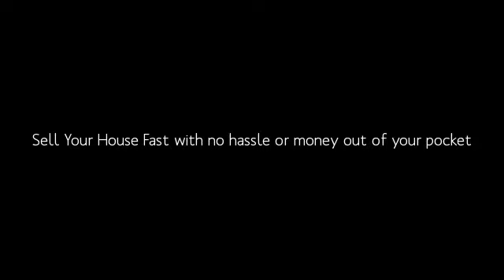We Buy Houses in Mt Lebanon | We Buy Mt Lebo Houses Fast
We Buy Houses in Mt Lebanon - In Any Condition - Price Range -- Or Location In the Allegheny County Area of Pennsylvania. Our Company would like to make you a fair all-cash offer. And we'll GUARANTEE that offer and can have a check in your hand in as little as 10 days. We Buy Houses in Mt Lebanon, in any condition, As-Is..let us take over the burden of that unwanted property.

There are lots of situations where we can help with a Quick House Sale in Mt Lebo, including... avoiding foreclosure, divorce, relocating, inherited an unwanted property, own a vacant house, upside down in your mortgage, behind on payments, owe liens, downsized and can't sell your house, needs repairs you can't pay for, fire damaged, bad rental tenants, and more. Basically, if you have a property and need to sell it... we'd like to make you a fair cash offer and close on it when you're ready.

We work with people every week who need to sell their Mt Lebo   house fast in the area, even if it was in bad condition.

The goal with our company is to help make your life easier and to get out from under that Mt Lebo - Allegheny County property that's stressing you out... while still paying a fast, fair, and honest price for your house. We are local buyers, not some nationwide company gathering information. We are actively looking for houses in Mt Lebo - Allegheny County.

WHO ARE WE AS A COMPANY?

We provide win-win solutions to help local homeowners get out of their sticky situations... like Foreclosure, owning a burdensome property, probate, or house house is worth less then you owe on it or anything else.

Give our company a call today, we offer simply solutions to complex selling issues. Our service is No Hassle or Stress in working with you.

We, A. Nez Investments LLC are a real estate solutions company based out of Mannington WV with a local office in Washington PA. We're a family owned business and focus on helping Pennsylvania homeowners like you find solutions for your house selling problem whether you're going through a foreclosure, can't sell your property, or just need to sell their house for all kinds of reasons.